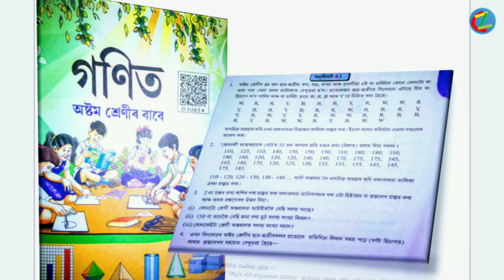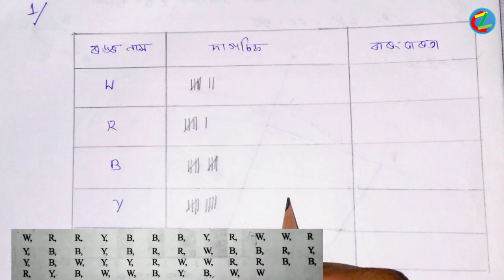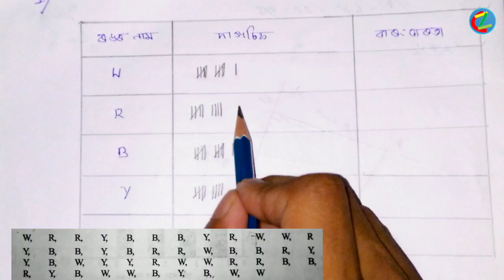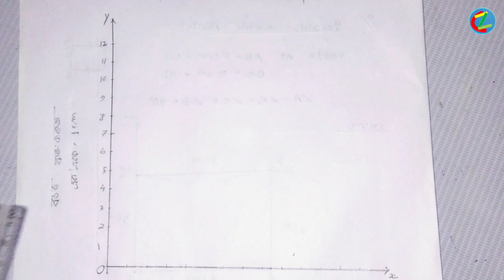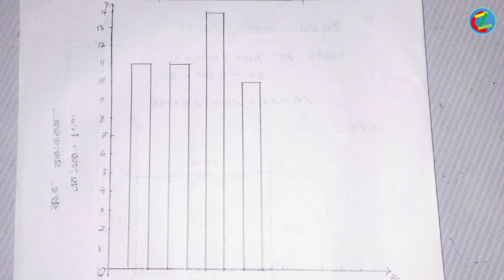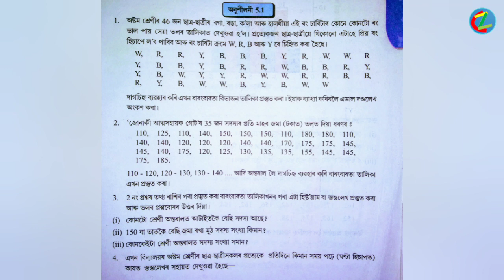Exercises: 5.1queation No.:1 (Part:1) Class (VIII) mathematic solution in Assamese (অসমীয়াত)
question-1
SCERT-ASSAM